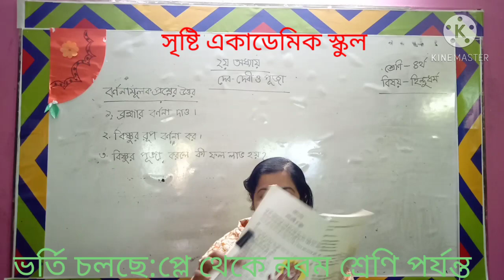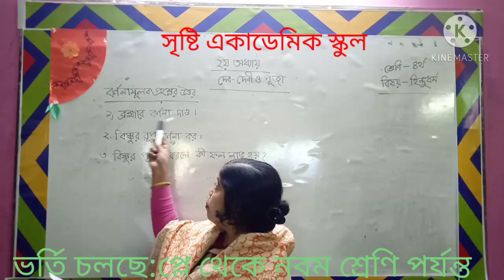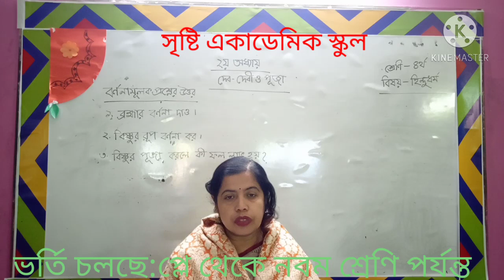January 28, 2021